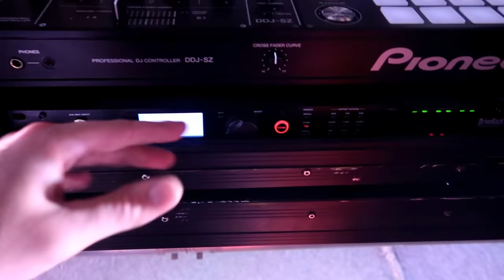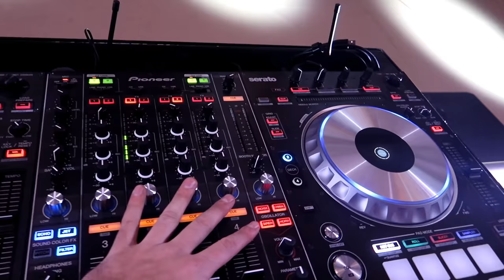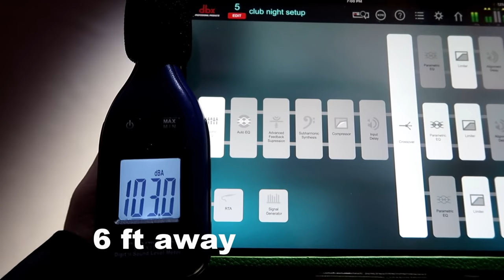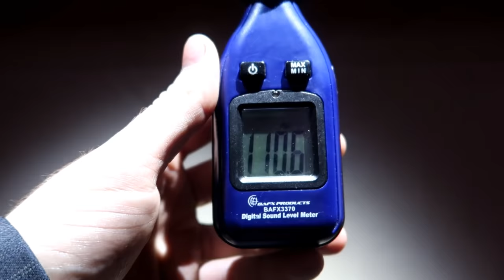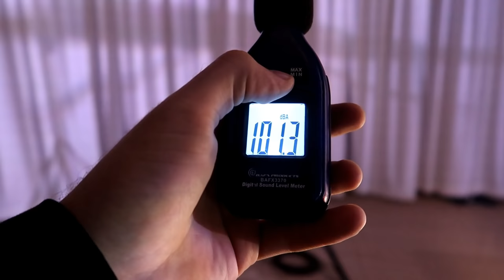DJ GIG LOG 083 | Massive Homecoming | JBL vrx932lap srx728 | Large Trussing | EDM Style Concert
GIG LOG 083 - School Dance DJ | EDM / Rap | How to Mix | How to MC | Production School dances | JBL vrx932lap srx728 | crown macrotech 9000i | Crazy Lighting

October 6th, 2018 - MHS Homecoming 2018

DJ Tools
-4ft Table Scrim

-Yamaha Mixer

Truss/Staging
-4' by 4' Stage Risers made by ProXdirect

VIDEO GEAR